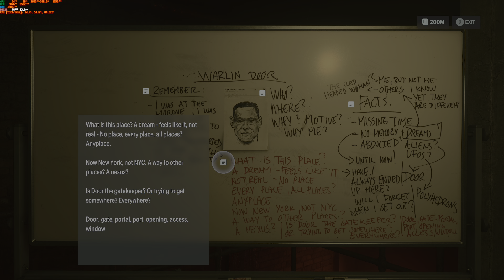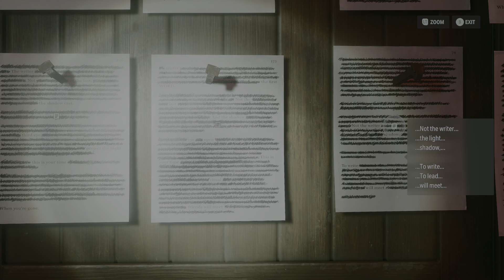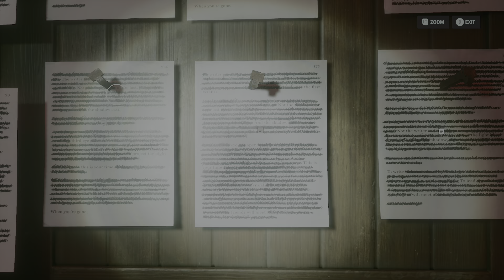Alan Wake 2 - Jde po mně temná hmota #8 1080p ULTRA/HIGH PC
Chci poděkovat všem, kteří se rozhodnou můj kanál finančně podpořit v další tvorbě. Tyto prostředky budou sloužit i pro další rozšiřování kanálu a zlepšení kvality :-)

Alan Wake 2 je akční adventura z pohledu třetí osoby se zaměřením na vyprávění příběhu, ale hororovost podtrhne větší důraz na survival mechaniky, takže se odkloní od podivné atmosféry a la Twin Peaks spíše k plíživému a všudypřítomnému děsu, který lze zahnat pouze svitem baterky. Nezapomnělo se ovšem ani na drsnou akci, kde vedle světla a střelby často využijete úhybných manévrů.
Alan Wake 2 přímo navazuje na první díl z roku 2010, když se z hlubin vlastních nočních můr vynoří po 13 letech trýzněný spisovatel Alan Wake, aby se svými děsy zatočil jednou pro vždy. Není na to ovšem sám, protože do Bright Falls přijíždí vyšetřovat záhadné rituální vraždy také agentka FBI Saga Andersonová, jejíž kroky se střetnou s Alanem Wakem. Příběh, který zabere asi 20 hodin, absolvujeme za Alana i Sagu ve dvou dějových liniích, které se mírně ovlivňují, ale jdou odehrát téměř celé nezávisle na sobě (kromě začátku a konce).

Videa jsou nahrávána v 60FPS na 1080p a vždy, když je to možné, na ultra nebo vysoké detaily.